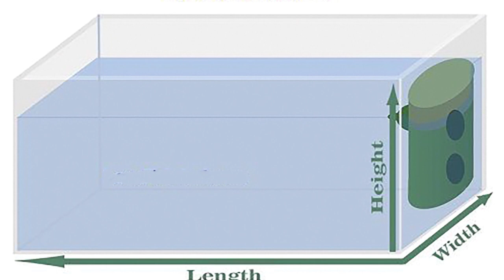EP02 - Getting your first tank | Basics of fishkeeping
In this video, I discuss what to look for when buying or building your first tank, as you plan on entering the world of fishkeeping!